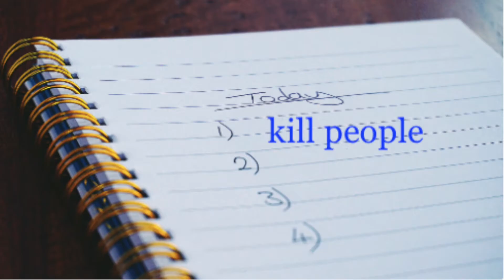Graduation Day by Joelle Charbonneau book trailer by Lucas Barstow